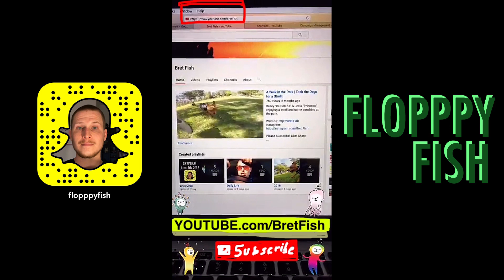SNAPCHAT - Dogs Get a Hair Cut